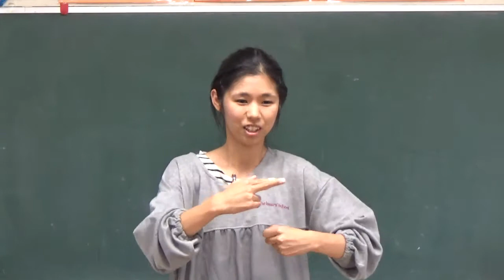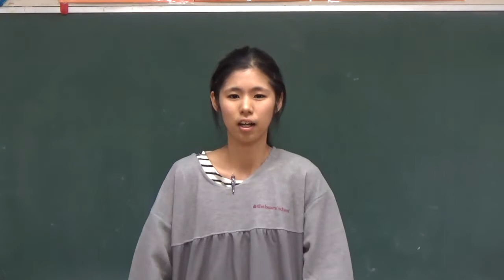笠間市 ともべ幼稚園「11月1日のHappyPoint」